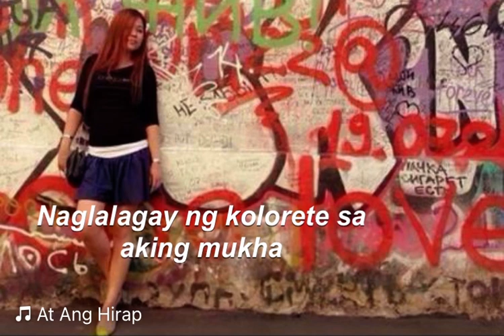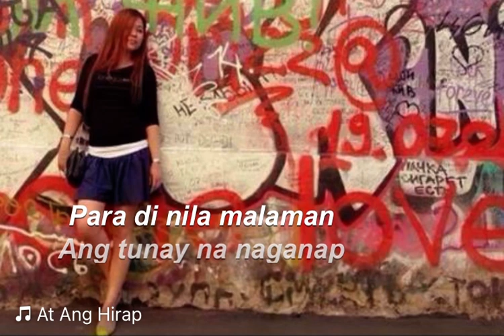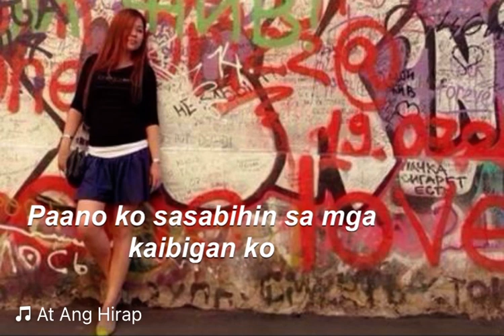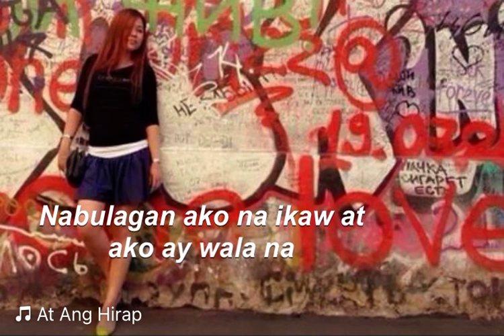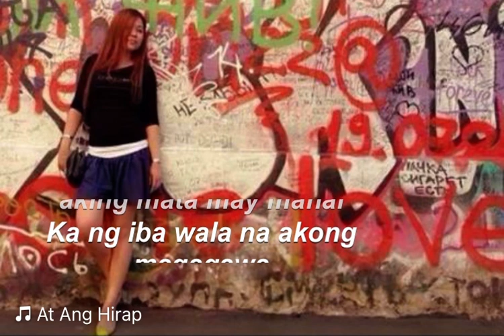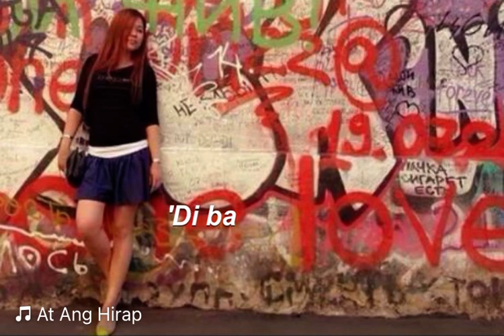At Ang Hirap by Angeline Quinto //Jhen Music (cover)